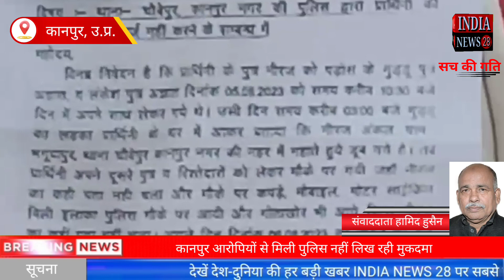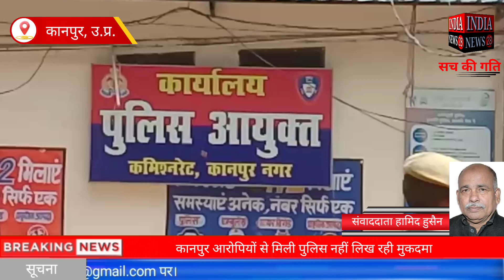कानपुर आरोपियों से मिली पुलिस नहीं लिख रही मुकदमा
Official